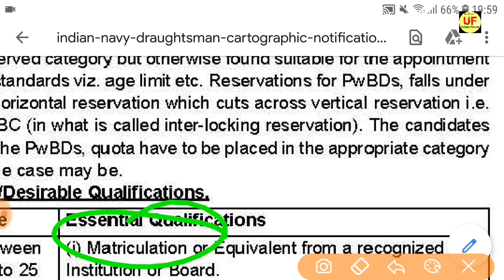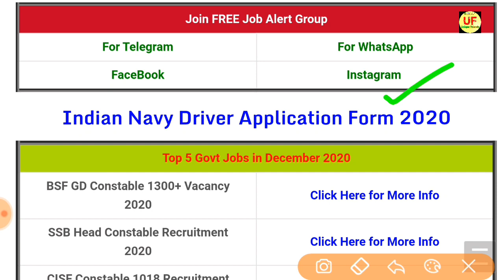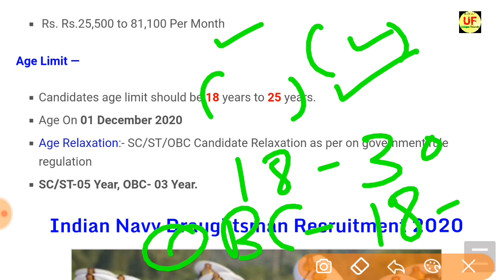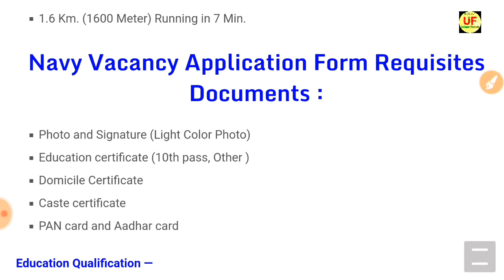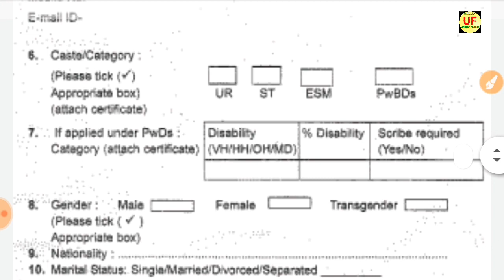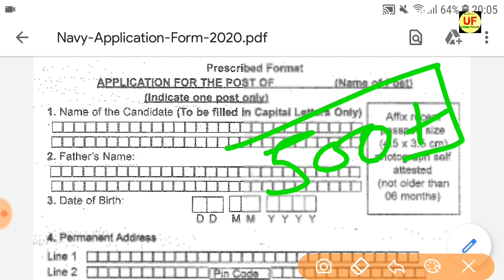Indian Navy Recruitment 2020 Apply Online | Indian Navy Vacancy 10th Pass | DEC Latest Job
indian navy recruitment ad
How to Apply Online Indian Navy  Tradesman mts Registration Application Form Join Navy
Navy mts Recruitment 2020 Application Form Kaise Bhare | Indian Navy Form 2020 -
Indian Navy mts Step by Step Online Form Apply | 10th Pass | No Fee | No Exam.
Indian Navy MTS New Vacancy 2020 || 10th Pass Vacancy || All India
 Indian Navy MTS 10th Pass Recruitment 2020 - Exam Pattern & Syllabus
Indian Navy mts 5500 post Step by Step Online Form Apply | 10th Pass | No Fee | No Exam.
Indian Navy Tradesman  Online Form 2020-For 5500 post
Indian Navy Recruitment 2020 | बिना physical Navy भर्ती Apply Online for 5500 Tradesman Met vacancy
Indian Navy Sailor Recruitment 2020 | Indian Navy Sailor Job Vacancy 2020 | 10वीं पास भर्ती
Indian Navy mts Online Form 2019 Fillup Step by Step कैसे भरे ? हिंदी में
INDIAN NAVY VANACAY 2020 //INDIAN NAVY // भारतीय नौसेना में वैंकन्सी 2020 /ALL INDIA//Govt Job/भर्ती
Indian Navy mts Online Form 2020 Fillup Step by Step कैसे भरे ? हिंदी में
Indian Navy mts Recruitment 2020 | Selection Process | Age Limit | Education | Apply Online
Navy vanacay 2020// नेवी भर्ती 2019// Navy Recruitment //सैलरी : 47600//10th pass vanacay // latest
Indian navy tradesman 2020 cut off